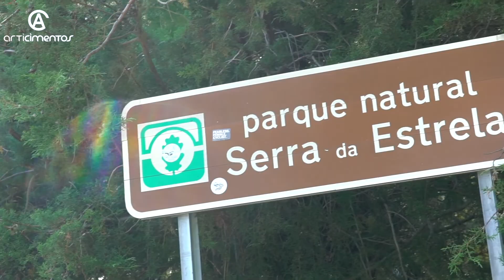Rampa Serra da Estrela: Joaquim Rino cada vez mais forte com o novo BRC!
Foi com garra e muita entrega que o piloto de Porto de Mós obteve um excelente 2º lugar na Divisão Protótipos B na Rampa Serra da Estrela Covilhã depois de ultrapassar algumas contrariedades no BRC BR49 Evo com as cores da Articimentos e cuidado pela FR Power.